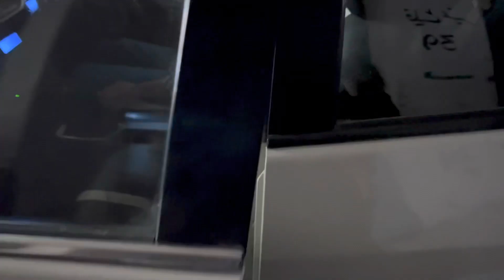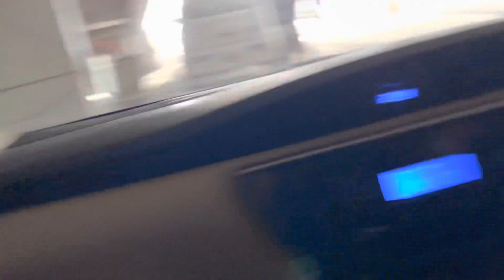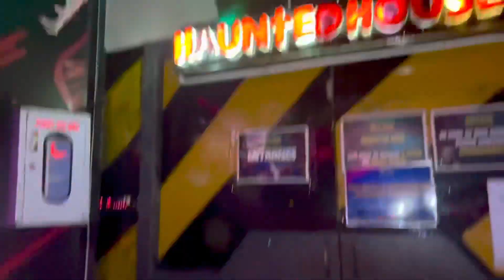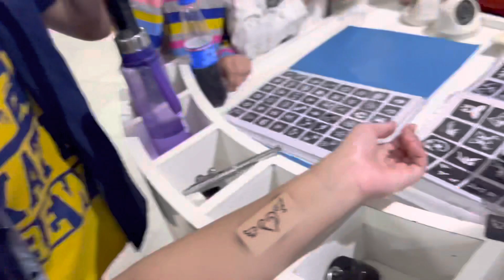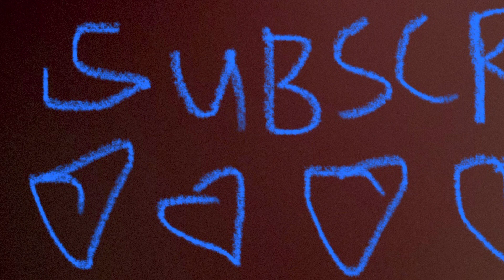Lunch with Madhu|Unexpected meet-up with Mithi Bua people |Aiya’s Tattoo|Super Space|BLESSED💖